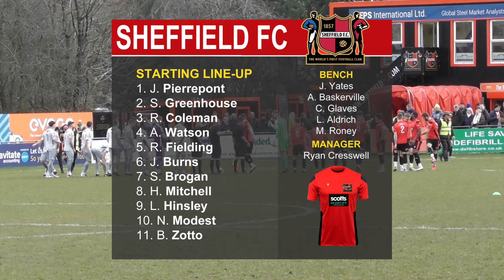Sheffield FC v Dunston FC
Pitching In Northern Premier League - East
UTS Engineering Ltd